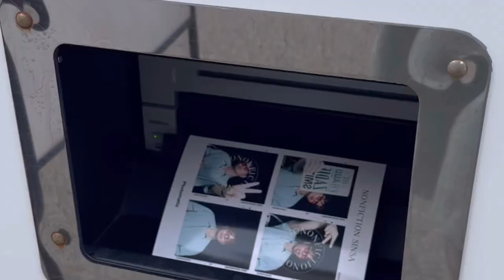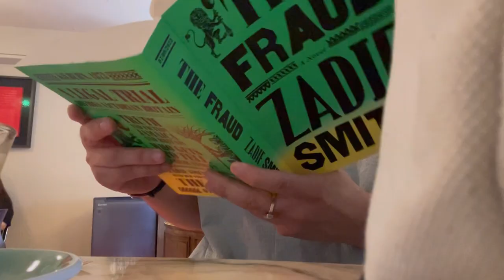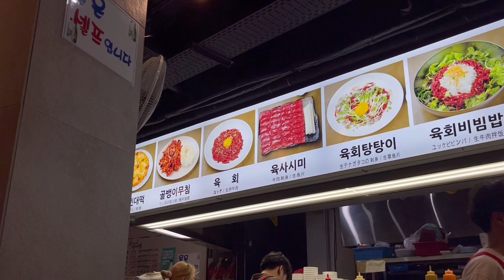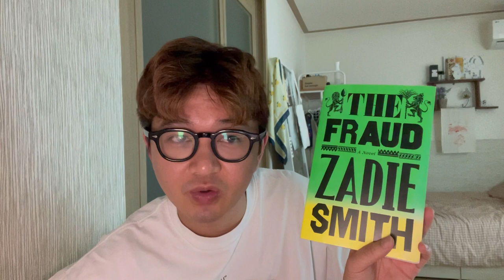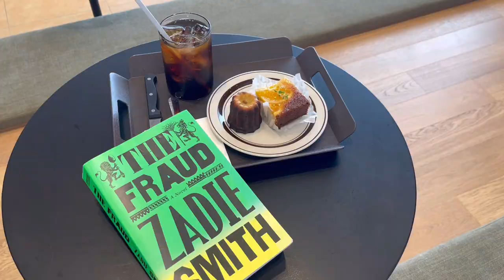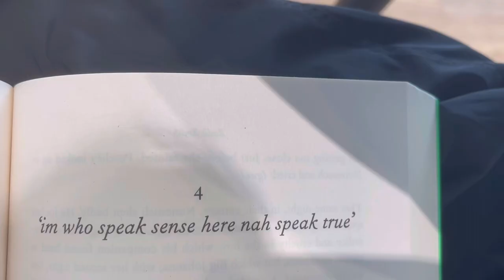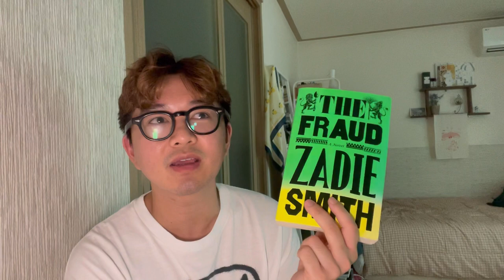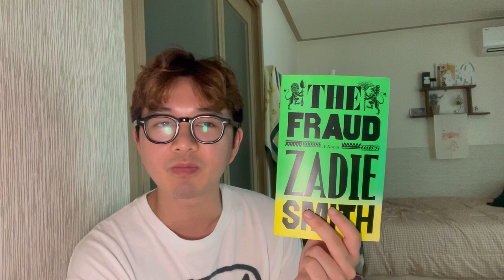the fraud by zadie smith | reading vlog in korea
0:00 — intro
0:16 — sat in seoul
5:20 — the fraud (first impressions)
8:00 — lil unboxing!
10:40 — come read at a cafe with me :)
12:16 — IM SORRY Y'ALL
18:48 — outro

7월29일-31일 yep yep yep we DNF'd this one. if i didn't make it entirely clear, here's just a written tidbit to clear things up: i think zadie smith took too much time in research and construction of the what feels like 3 separate novellas to really give warmth and heart to her characters. so the overall reading experience became a slog and though things happened and plot moved, those things are only worthwhile when you have engaging characters. unfortunately there was only one character that felt worthy of reading about, but overall, it was an unenjoyable reading experience that left be bored and dry and i realized i was just reading the words on the page but wasn't engaging emotionally with the text. it was cold, stand-offish, and exactly what i imagine victorian lit to be. :/ SORRIEZ!